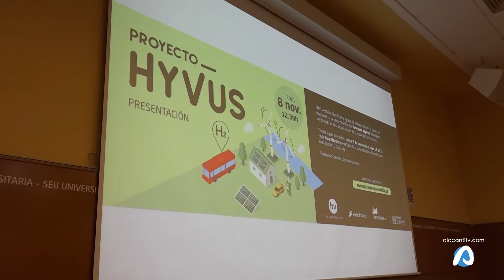Hyvus: el proyecto que eliminará la huella de carbono en el transporte urbano de Alicante 08 11 2021